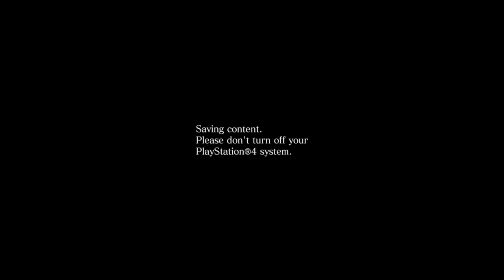Resident Evil 6 (Ada Wong)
Resident Evil 6 is a 2012 third-person shooter video game developed and published by Capcom. A major installment in the Resident Evil series, Resident Evil 6 was released for the PlayStation 3 and Xbox 360 in October 2012, and for Windows in March 2013. It was re-released with all downloadable content for the PlayStation 4 and Xbox One in March 2016, and for the Nintendo Switch in October 2019. Players control Leon S. Kennedy, Chris Redfield, Jake Muller and Ada Wong as they confront the force behind a worldwide bio-terrorist attack. The story is centred around their four interwoven campaigns, and every campaign features a unique style in both tone and gameplay.